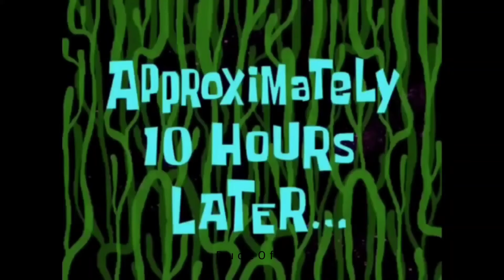jack Driving Boat | Dude Theft Wars 😲 | Dude fun 💥 #131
Dude Theft War Funny Moments":

"🎮 Dive into the hilarious chaos of Dude Theft War with us! 🤣 In this video, get ready for some laugh-out-loud moments as we navigate the zany open-world of this crazy game. From wild car stunts to epic shootouts and unexpected shenanigans, you won't believe what happens next.

Whether you're a fan of the game or just looking for some gaming humor, you're in for a treat. Join us as we embark on absurd adventures, prank unsuspecting NPCs, and create mayhem in the city.

Get ready to LOL and let's have some gaming fun together!"

Feel free to customize this description to fit your video content and style.